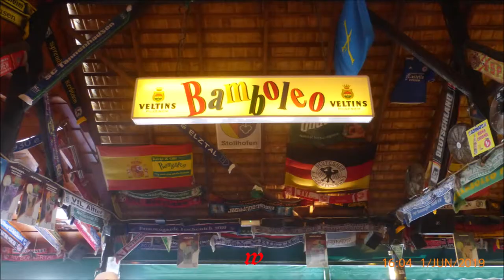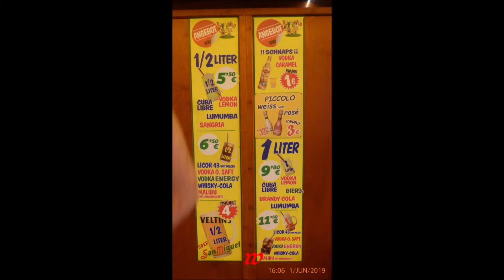Mallorca * S´Árenal Ballerman 6 * Bierköning * Video 2 * 01.06.2019